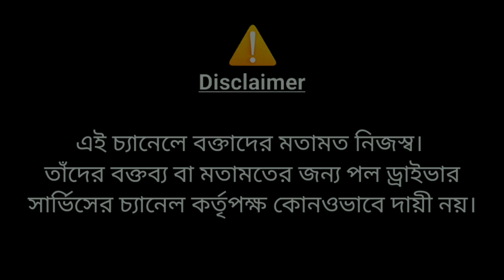Our Driver Partner Bikash Shaw Feedback About Our Driver Service || Driver Job Vacancy || 9073821176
আপনি কি ড্রাইভিং করতে জানেন? আপনি কি ড্রাইভিং এর চাকরি খুঁজছেন? তাহলে আপনি সঠিক জায়গায় এসেছেন। পল ড্রাইভার সার্ভিস আপনার এলাকায় ড্রাইভিং এর চাকরি খোঁজার সুযোগ এনেছে। তাহলে দেরি কেন আমাদের দলে যোগ দিন এবং কারো যাত্রায় আনন্দ আনুন!👮🏻‍♂️🤩

Our core services are Drivers On Daily And Monthly Besis, Drivers For Occasions And Outstation, Office Drop & Pickup, Doctor Visit, School Drop & Pickup, Outstation Pickup & Drop Facilities Available, Office Drivers, Valet Parking Drivers, Personal Drivers, Car Drivers,  𝙿𝚊𝚢 𝚁𝚘𝚕𝚕 𝚎𝚝𝚌.

Created by Gouranga Paul & Shivnandan Pandit
Strategic Consultant - GALAXY DESIGN & CREATIONS
Driver Partner - PAUL DRIVER SERVICE